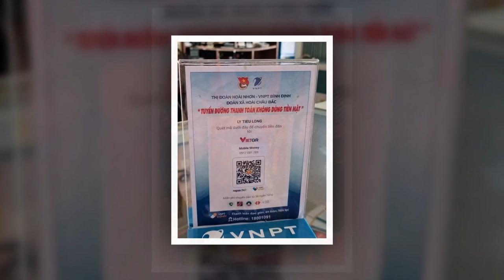Thanh niên khát vọng